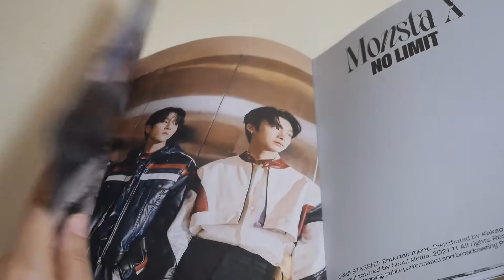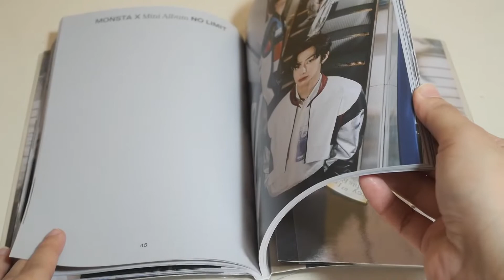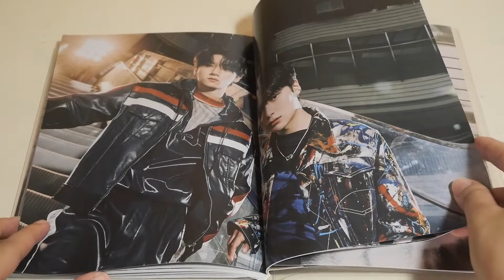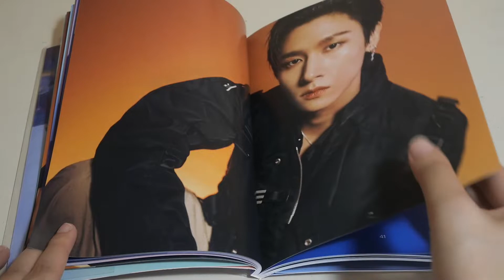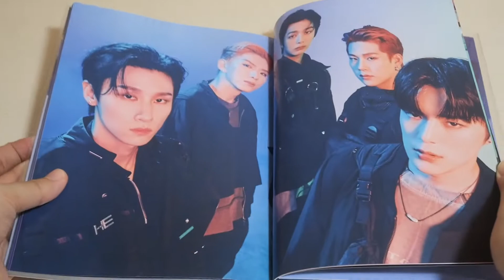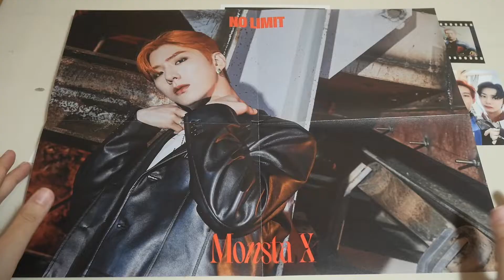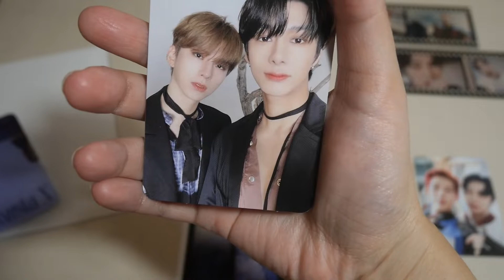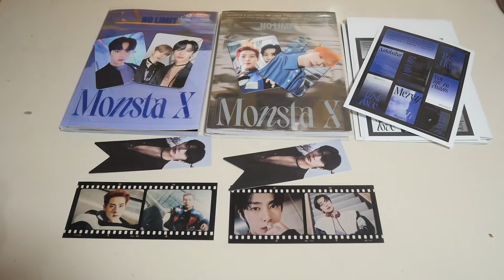💿 Kpop Unboxing: Monsta X's No Limit (2 Versions)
Monsta X's music always has a special place in my heart. No Limit is no exception to that, with a fantastic title track written by Joohoney, and wonderful b-sides. I'm also very happy that Hyungwon has been writing more songs as well!

🎵 Track Info:

Title: Mi​-​Lo by Smith The Mister

🎬Upcoming Videos:
ONF's Goosebumps (All Versions)
FT Island's Lock Up (1 Ver.)
Golden Child's 2022 Season's Greetings
Seventeen's 2022 Season's Greetings